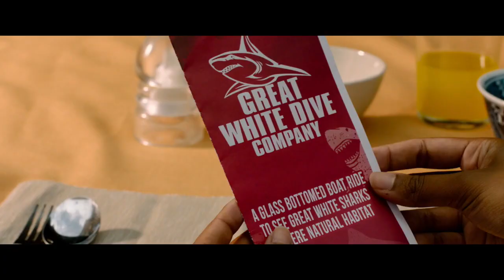СИНЯЯ БЕЗДНА 2 | Трейлер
15 августа в кинопрокат выходит триллер  СИНЯЯ БЕЗДНА 2.  Летом 2017 года Клер Холт и Мэнди Мур снялись в леденящем кровь и шокирующем триллере об акулах СИНЯЯ БЕЗДНА.  Захватывающая приключенческая картина стала самым успешным независимым фильмом лета, собрав в мировом прокате более $62 млн.

Продюсерам фильм показался настолько успешным, что было снято продолжение СИНЯЯ БЕЗДНА 2  . В новом фильме будет все: красивые девушки — звезды Голливуда и затопленный город и конечно же леденящие сцены с белыми акулами. Вообщем всем в кино! Да, что еще в фильме дебютирует дочь Сильвестра Сталлоне  — Систин Роуз Сталлоне.

СИНОПСИС

Молодые девушки решаются на дайвинг в древнем затопленном городе, но вскоре понимают, что оказались на территории самых смертоносных хищников. У них остается совсем немного времени и кислорода, чтобы найти выход из запутанных подводных пещер…

Режиссер и сценарист: Йоханнес Робертс – Синяя бездна, Страх глубины, По ту сторону двери, Незнакомцы: Жестокие игры

В ролях:
Ниа Лонг, Джон Корбетт, Софи Нелисс, Систин Роуз Сталлоне

OCEAN-TV — это первый русскоязычный телеканал о Мировом Океане и истории отношений человека и моря. Телеканал начал свое вещание 4 декабря 2007 года. Зона покрытия — вся Россия и страны СНГ.

OCEAN-TV  направлен на самую широкую аудиторию, интересующуюся водным пространством, и всем, что с этим связано. Одна из приоритетных задач телеканала — способствовать развитию интереса телезрителя к познанию. Миссия канала — раскрытие бесконечных граней водного мира.

Благодарим нашего технического партнера – немецкого производителя смазочных материалов компанию RAVENOL за первоклассное моторное масло и профессиональную яхтенную одежду. Надежной качественной связью и доступом в интернет съемочную группу обеспечила компания GTNT, официальный дистрибьютор спутниковых телефонов Thuraya в России.